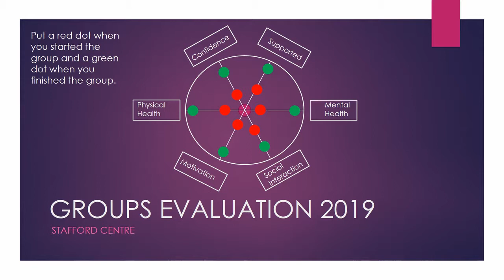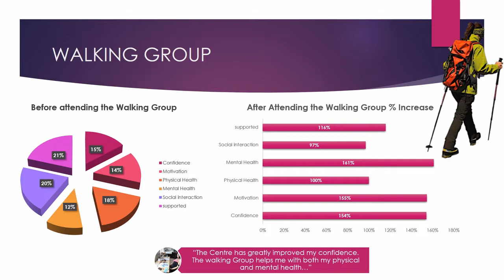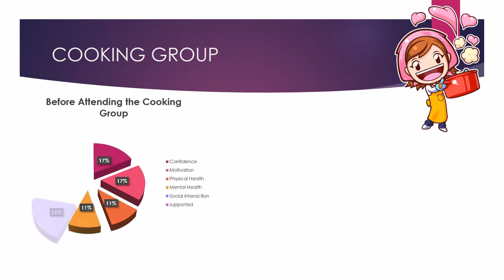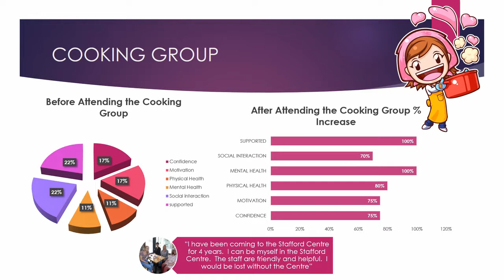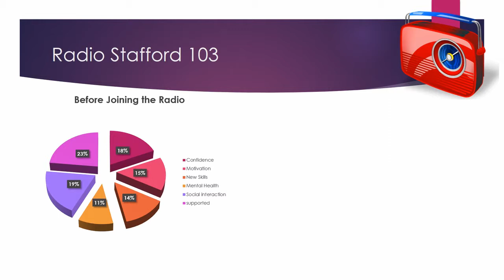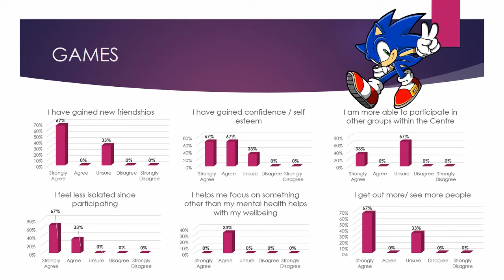Groups Evaluation 2019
Evaluation video 2019